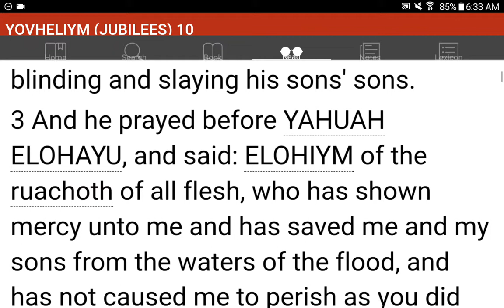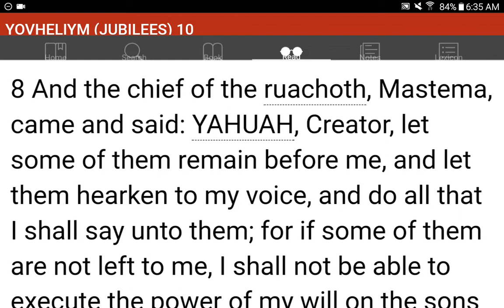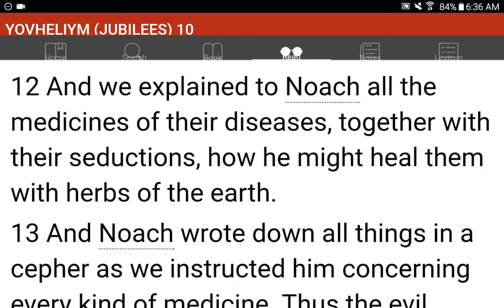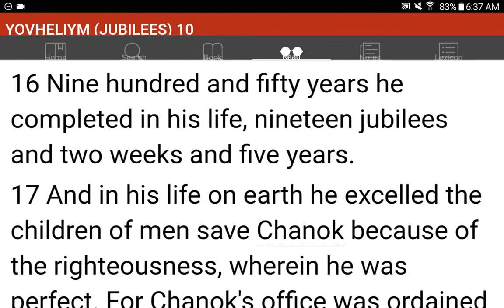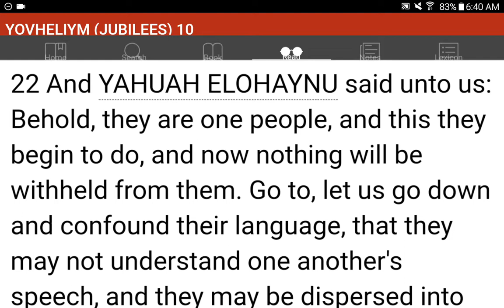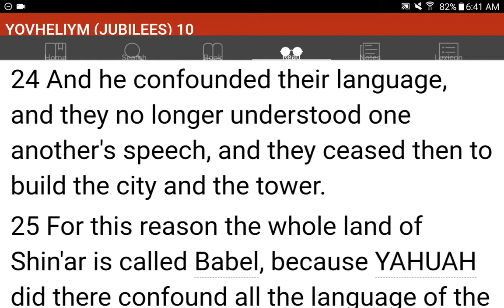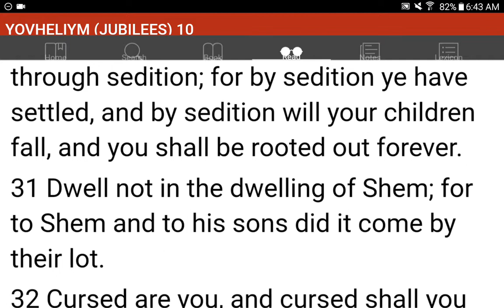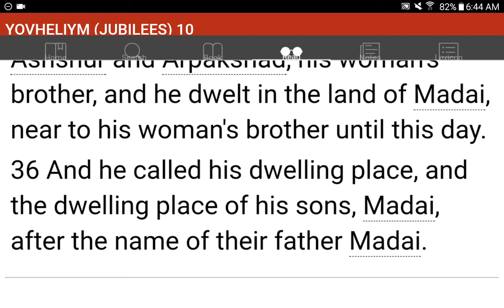💜h?™ "What's the MOST HELPFUL & SIMPLEST WAY that WORKS?"™ GIVE 1P/Month NOW! GCash